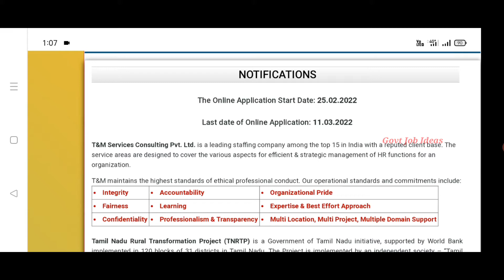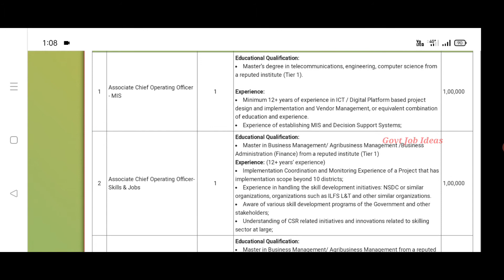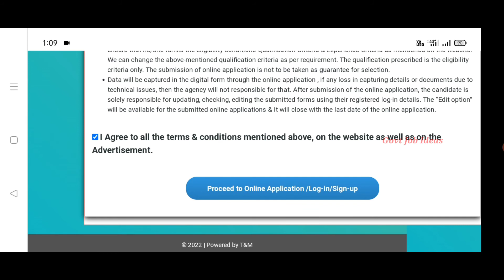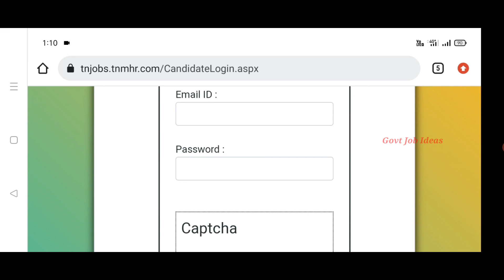தமிழக அரசு கிராம பஞ்சாயத்து ஆபிஸில் வேலை | 324 Vacancies | No Fees | Government Job | TAMIL..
தமிழக அரசு கிராம பஞ்சாயத்து ஆபிஸில் வேலை..